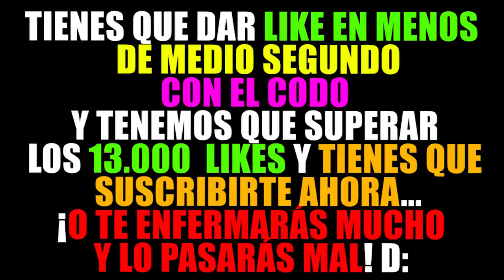¡WHITEZUNDER Y SUS AMIGOS SE CONTAMINAN POR UN VIRUS! 🦠😱 MINECRAFT TROLL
WhiteZunder y sus amigos se contaminan por un Virus en Minecraft! WhiteZunder y sus amigos se contaminan en Minecraft! Virus en Minecraft! Virus de Minecraft! Virus troll!
⭐ ¡Juega en mi servidor de Minecraft! IP play.zundercraft.net